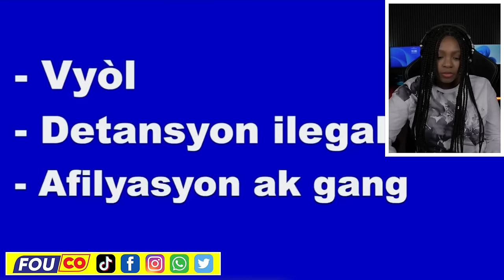Pèp wanament di kou sa pap pase yo jwenn nèg ki te kraze baryè a/ FOUCO